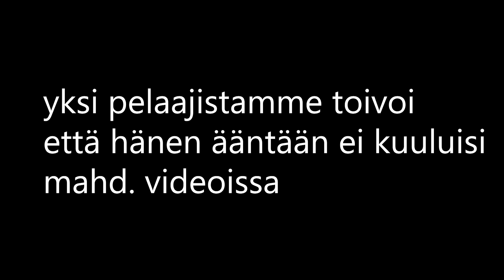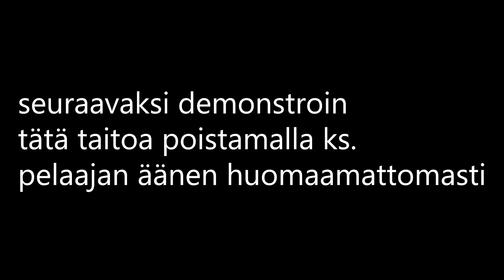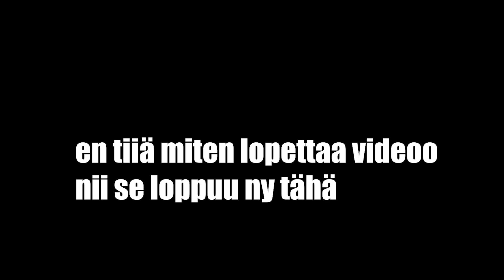Tappava Yritys - Tunari Edition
suomen parhaat gamerit pelaavat uusinta hittipeliä